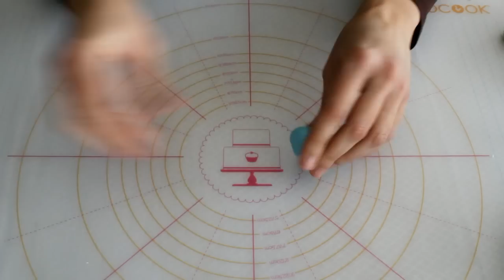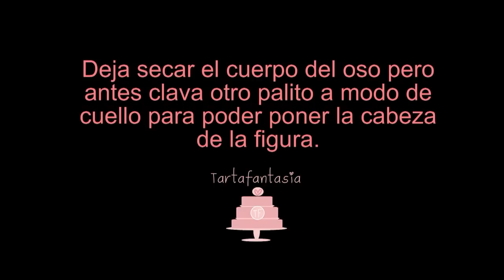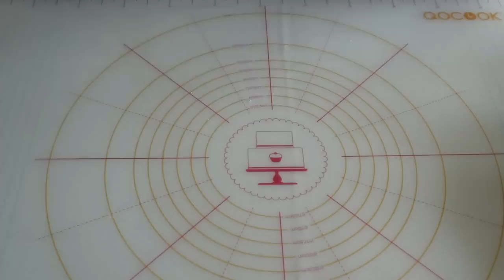Cómo hacer un oso con Fondant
Paso a paso de cómo modelar un oso con fondant para decorar tartas.